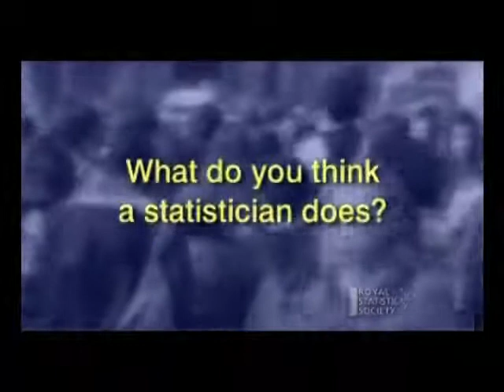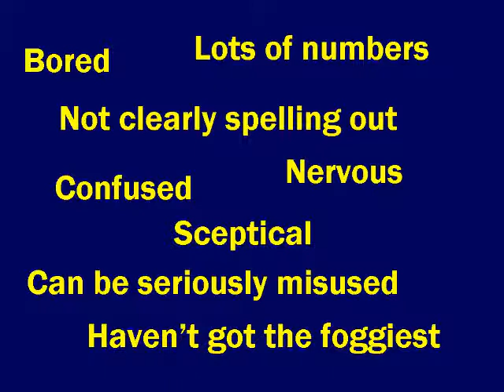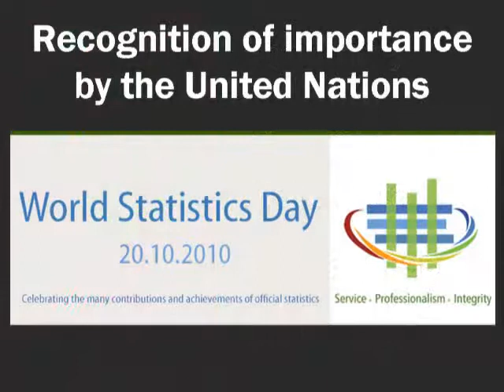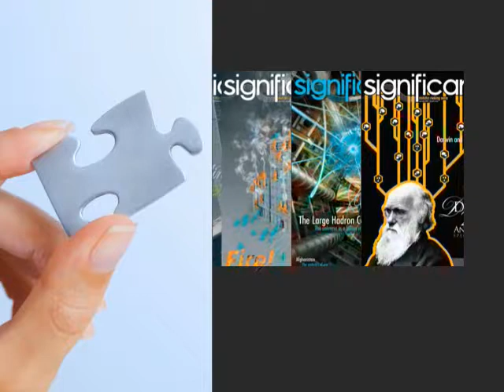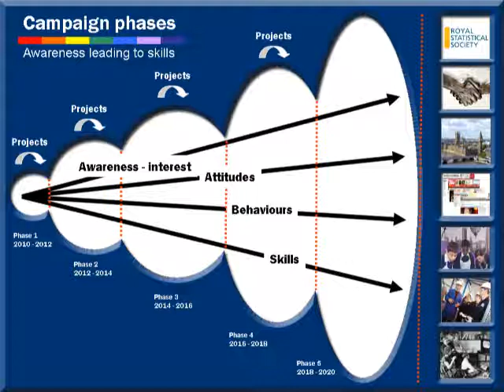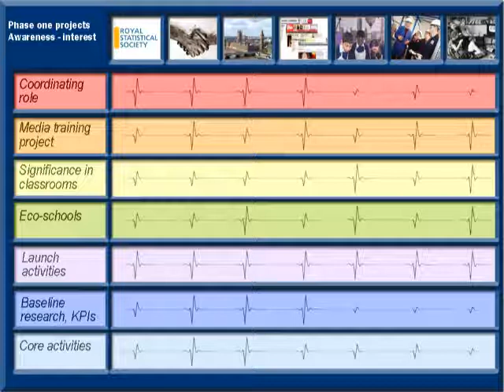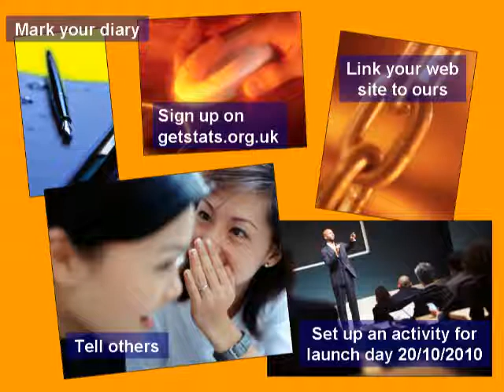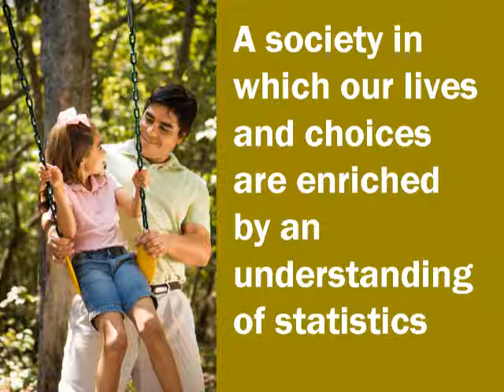getstats - The Royal Statistical Society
One of the aims within the Charter of the Royal Statistical Society is to promote the public understanding of statistics and the competent use and interpretation of statistics. To help in this aim, the Society is seeking to work with strategic partners in a Statistical Literacy Campaign, with the underpinning vision of a society in which our lives and choices are enriched by an understanding of statistics.